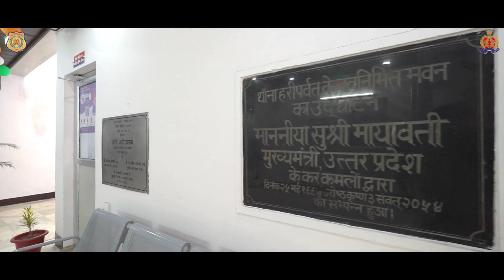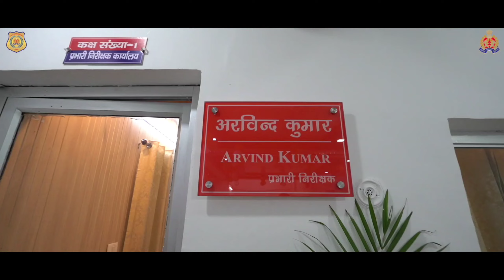Renovation Video Police Station Hariparvat